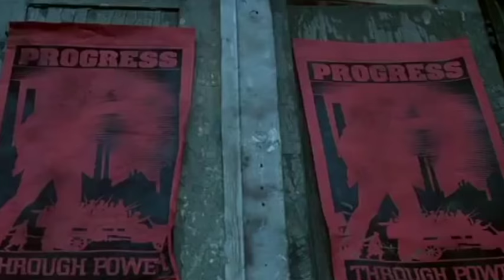Gary Daniels fight scenes 1 "Fist of the North Star" (1995)(1) Malcom McDwell, martial arts archives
Fight Scene Archives from "Fist of the North Star" (1995)
Gary Daniels, Malcom McDowell, Dante Basco
Martial arts, karate, taekwondo, jeet kune do, ken-jitsu, kendo, kali, eskrima, muay thai, kung fu, wushu, kick boxing, jiu-jitu, wrestling, sword fight, bo staff, krav maga